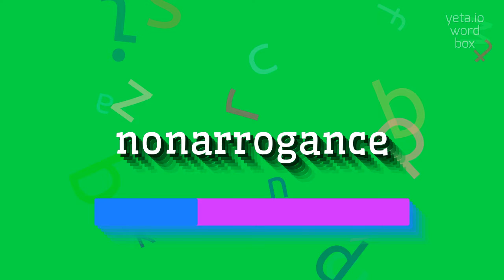How to say "nonarrogance"! (High Quality Voices)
Watch in this video how to say and pronounce "nonarrogance"!